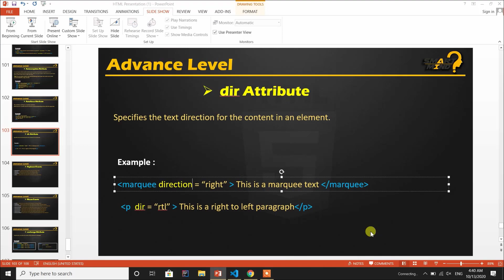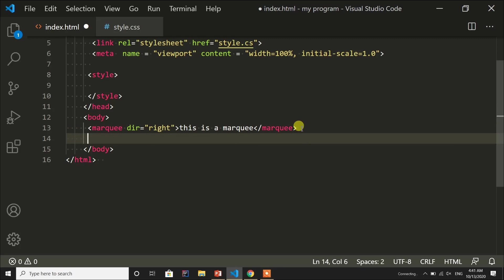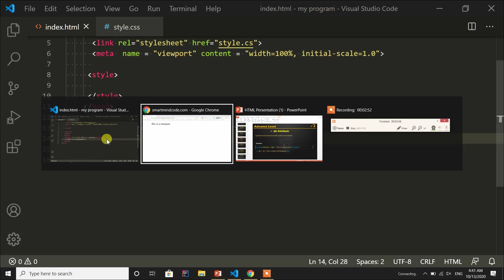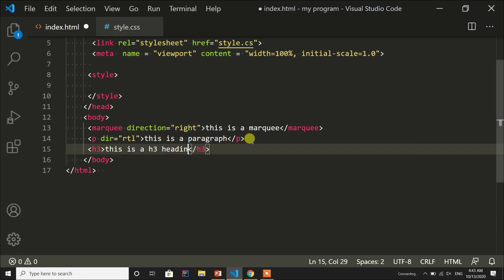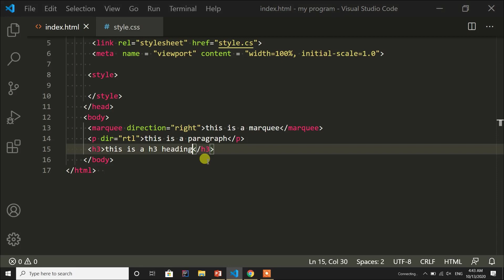67. What is dir attribute and direction attribute how to use dir attribute in html Part - 67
67. What is dir attribute and direction attribute how to use dir attribute in html Part -  67

About Video : in this video i will tell you about dir attribute in html in hindi. if you are a beginners in html and web development and wants to learn dir attribute and complete html course in hindi so folow all lecture regularly. so lets start right now.